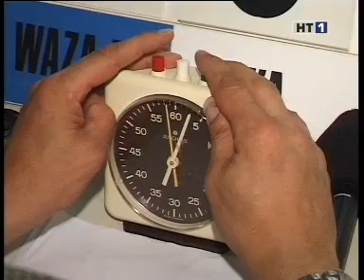HT1 Neumarkt - judo Verein ÖTB Neumarkt Event 2002